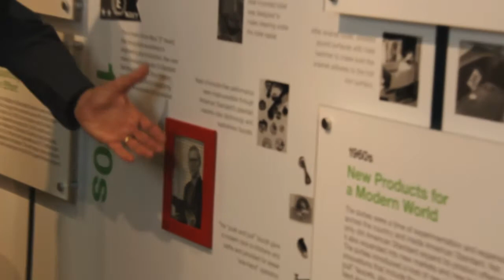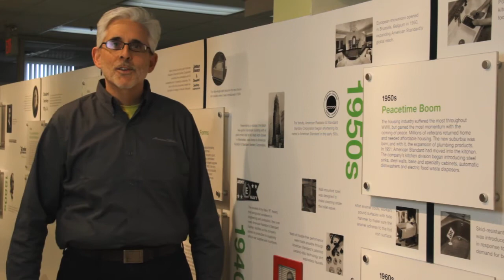American Standard Celebrates World Plumbing Day 2013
American Standard's Director or Design, Gray Uhl, and CAD Engineer, Anthony Esposito, explain what World Plumbing Day means to them and how American Standard is working toward creating better plumbing products for everyday living.